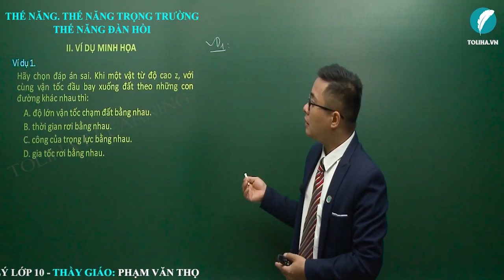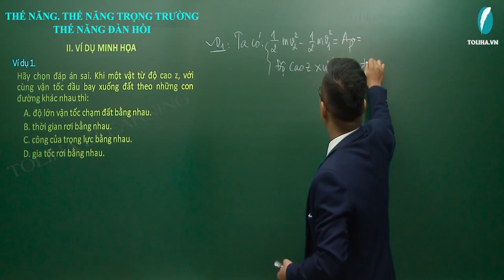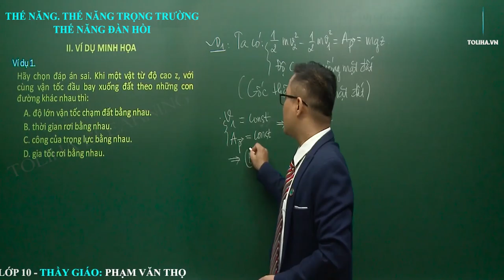Thế năng - Thế năng trọng trường - Thế năng đàn hồi - Các định luật bảo toàn - Vật lí 10 VD